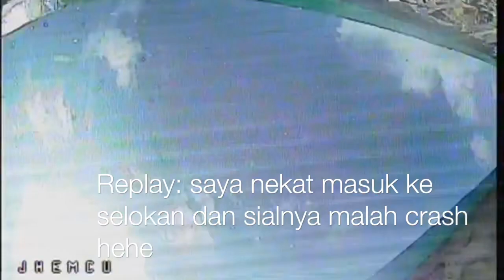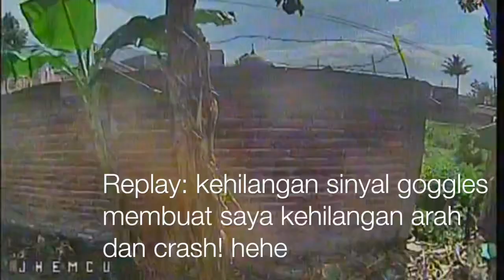Drone Crash & Nyemplung di Selokan 🎮😁💦🇮🇩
drone FPV saya crash dan nyemplung lagi di selokan ketika saya terbang di Garut minggu ini. sebelumnya saya sering sekali menjatuhkan drone saya ke dalam air, diantara drone saya yang masuk air tersebut ada yang bisa diselamatkan ada yang tidak, bahkan saya pernah menghilangkan beberapa drone haha. kali ini rasanya saya cukup beruntung karena saya sudah cek drone saya dan dia baik-baik saja. anda bisa melihat drone saya yang masuk air pada video-video berikut:
my FPV drone crashed and plunged again in a ditch when I flew in Garut this week. Previously, I often dropped my drone into the water, some of my drones that entered the water could be saved, some could not, I even lost some drones haha. this time i think i'm quite lucky because i've checked my drone and it's fine. you can see my drone in the water in the video: